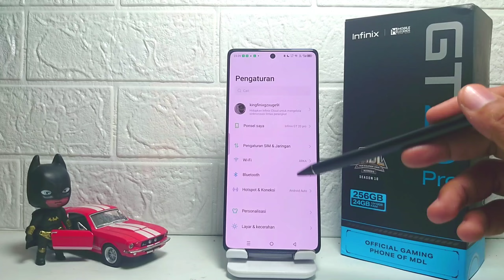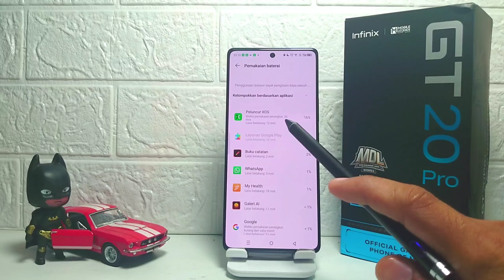Cara Cek Aplikasi Boros Baterai Di HP Infinix GT 20 Pro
Video ini berkaitan dengan pencarian:

cara cek aplikasi boros baterai
infinix gt 20 pro
cara cek aplikasi boros baterai di hp infinix
cara cek aplikasi boros baterai infinix gt 20 pro
cara melihat aplikasi boros baterai infinix gt 20 pro.